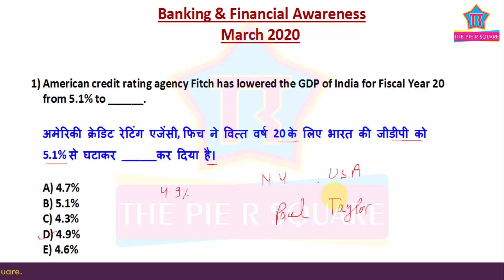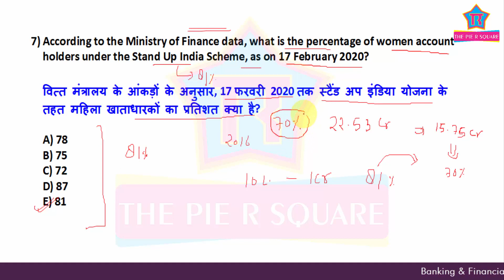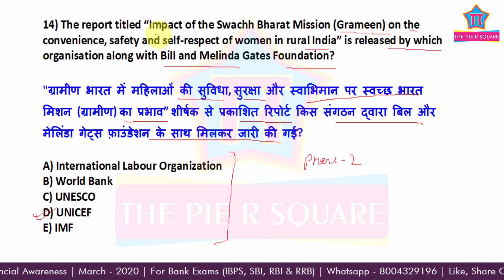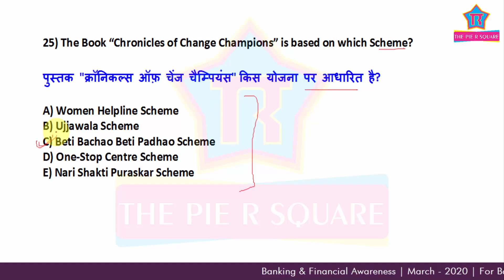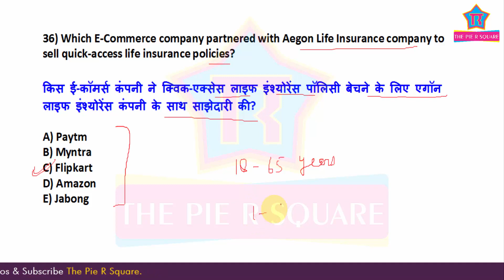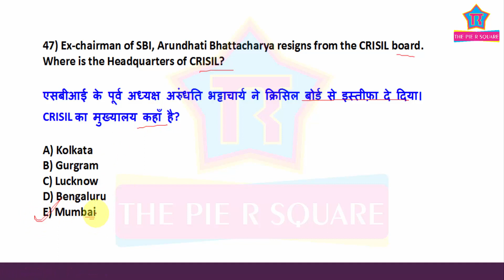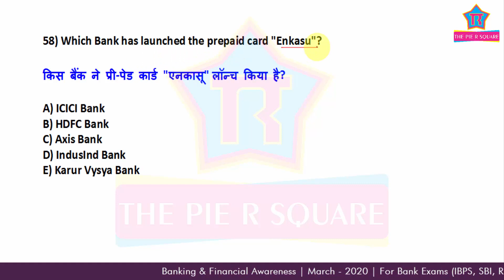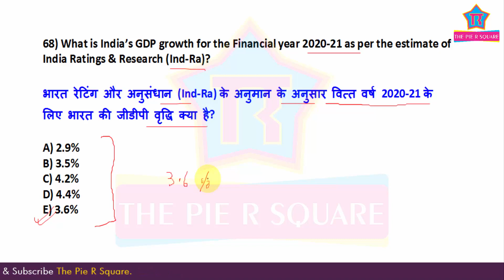Banking & Financial Awareness | March - 2020 | IBPS | RRB | RBI | LIC | The Pie R Square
In this video, we are going to discuss the MCQs related to Banking and Financial Awareness of March, 2020. The similar solutions of the previous months (January & February) have already been uploaded. You Can Check it in the playlist and link is also given below. It is to be announced that, in our upcoming video, we are going to explore the TOP 100 current affairs of March 2020 and static related to March 2020.

For PDFs, Join Us Here-

सिर्फ 3, 6 और 9 से बनी संख्या का SQUARE निकालने की ट्रिक :